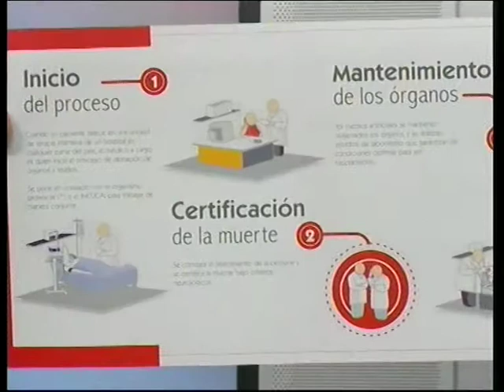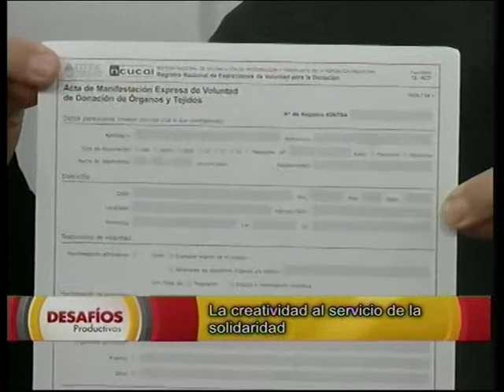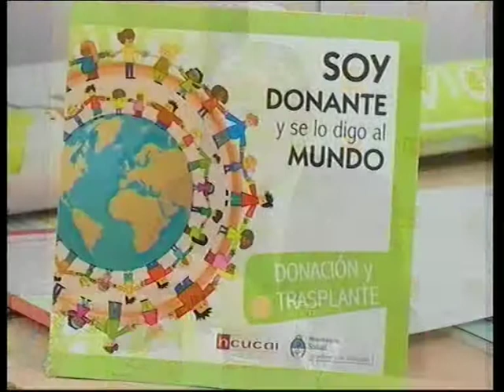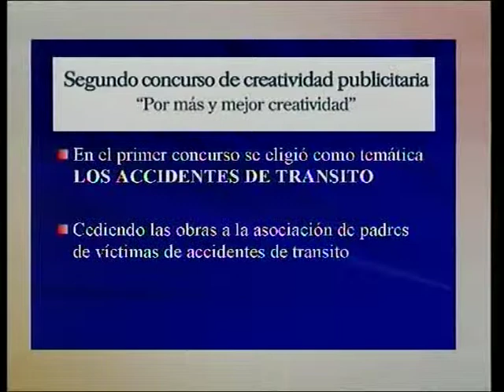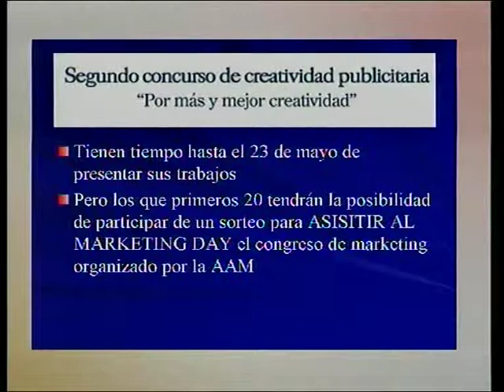La creatividad al servicio de la solidaridad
El publicista Juan Nepote junto al Dr. Pedro Zukas, Pte de la Fundación Donar explicaron en "Desafíos" los detalles del Segundo Concurso de Creatividad Publicitaria